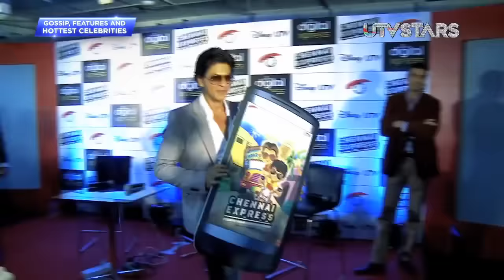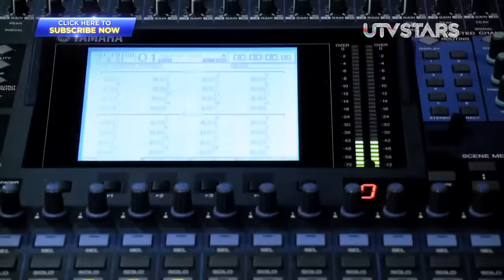[NEW] Breakfast To Dinner 2017 - ShahRukh Khan | Full Episode 01 - HD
Breakfast To Dinner - Shahrukh Khan | Full Episode 01 - HD

[కొత్త] డిన్నర్ 2017 అల్పాహారం - షారూక్ ఖాన్ | పూర్తి ఎపిసోడ్ 01 - HD
[Kotta] ḍinnar 2017 alpāhāraṁ - ṣārūk khān | pūrti episōḍ 01 - HD

[புதிய] டின்னர் 2017 காலை - ஷாருக் கான் | முழு பாகம் 01 - எச்டி
[Putiya] ṭiṉṉar 2017 kālai - ṣāruk kāṉ | muḻu pākam 01 - ecṭi

[NEW] ਡਿਨਰ 2017 ਲਈ ਬ੍ਰੇਕਫਾਸਟ - ਸ਼ਾਹਰੁਖ ਖਾਨ | ਪੂਰਾ ਕਿੱਸਾ 01 - ਐਚਡੀ
[NEW] ḍinara 2017 la'ī brēkaphāsaṭa - śāharukha khāna | pūrā kisā 01 - aicaḍī

[جديد] الإفطار إلى العشاء 2017 - شاروخ خان | كاملة الحلقة 01 - HD
[jdyd] al'iiftar 'iilaa aleasha' 2017 - sharukh khan | kamilat alhalqat 01 - HD

[নতুন] ডিনার 2017 ব্রেকফাস্ট - শাহরুখ খান | সম্পূর্ণ পর্ব 01 - ও HD
[Natuna] ḍināra 2017 brēkaphāsṭa - śāharukha khāna | sampūrṇa parba 01 - ō HD

[નવી] ડિનર 2017 બ્રેકફાસ્ટ - શાહરુખ ખાન | પૂર્ણ એપિસોડ 01 - એચડી
[Navī] ḍinara 2017 brēkaphāsṭa - śāharukha khāna | pūrṇa ēpisōḍa 01 - ēcaḍī

[नई] डिनर 2017 तक नाश्ता - शाहरुख खान | पूर्ण प्रकरण 01 - एच.डी.
[naee] dinar 2017 tak naashta - shaaharukh khaan | poorn prakaran 01 - ech.dee.

[नवीन] डिनर 2017 ब्रेकफ़ास्ट - शाहरुख खान | पूर्ण भाग 01 - एचडी
[Navīna] ḍinara 2017 brēkafāsṭa - śāharukha khāna | pūrṇa bhāga 01 - ēcaḍī

[ಹೊಸ] ಡಿನ್ನರ್ 2017 ಬ್ರೇಕ್ಫಾಸ್ಟ್ - ಶಾರುಖ್ ಖಾನ್ | ಪೂರ್ಣ ಸಂಚಿಕೆ 01 - ಎಚ್ಡಿ
[Hosa] ḍinnar 2017 brēkphāsṭ - śārukh khān | pūrṇa san̄cike 01 - ecḍi

[नयाँ] नाश्ता डिनर 2017 को लागि - Shahrukh खान | पूर्ण प्रकरण 01 - HD
[Nayām̐] nāśtā ḍinara 2017 kō lāgi - Shahrukh khāna | pūrṇa prakaraṇa 01 - HD

[نئی] ڈنر 2017 ء تک ناشتا - شاہ رخ خان | مکمل قسط 01 - HD